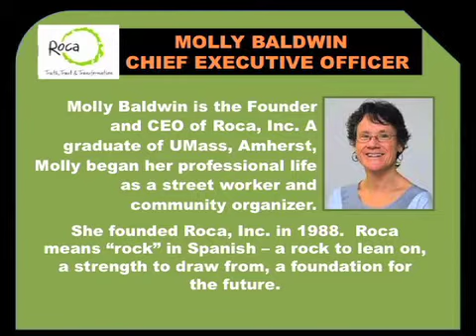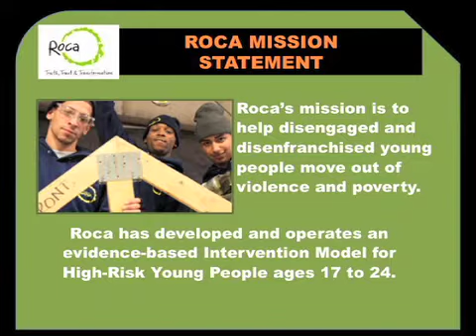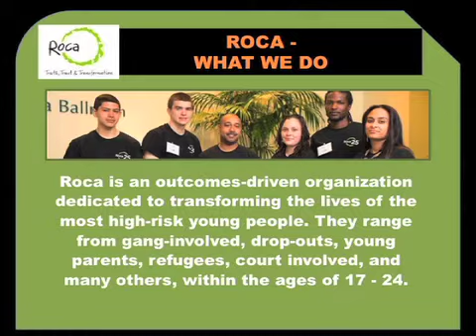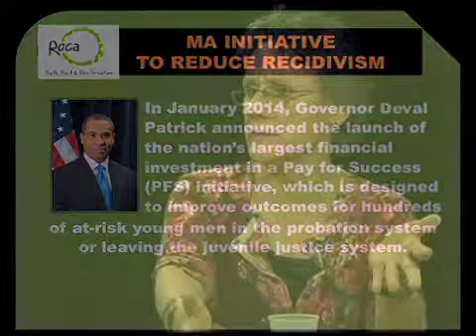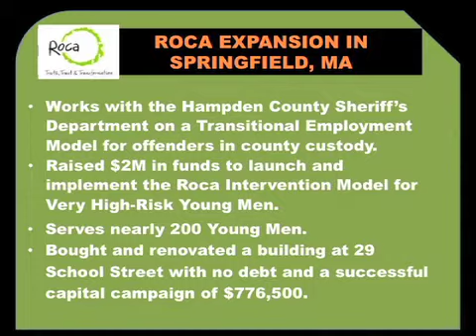Molly Baldwin (Mar. 11, 2014)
During the second half of the show, host Sheriff Steve Tompkins speaks with Molly Baldwin, CEO and founder of Roca, Inc. Roca is located in Chelsea, Massachusetts and their mission is to help disengaged and disenfranchised young people to move out of violence and poverty. Roca means “rock” in Spanish – a rock to lean on, a strength to draw from, a foundation for the future. This is a future where young people have real opportunities to leave the streets, get jobs, and take responsibility for their lives. They know that, given the right tools, these young people can not only survive, but can thrive. Roca demonstrates that very high-risk young people who are often left out of programming can be reengaged in a systematic way and can make positive impacts on both their own lives and their communities. About three and a half years ago, Roca opened up an office in Springfield, Massachusetts and are replicating the same services in that area.